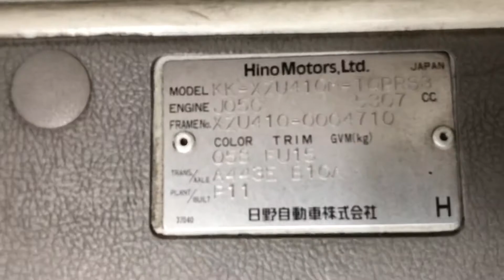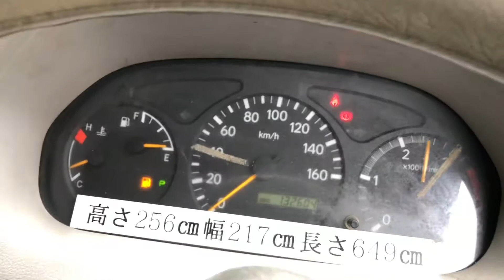JAPANESE USED TRUCK HINO DUTRO BJ-BA-32